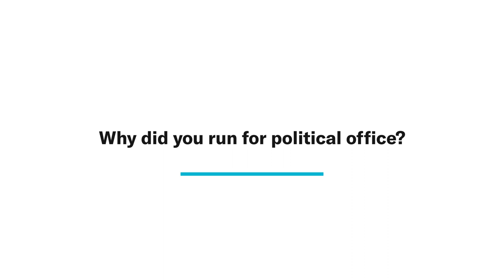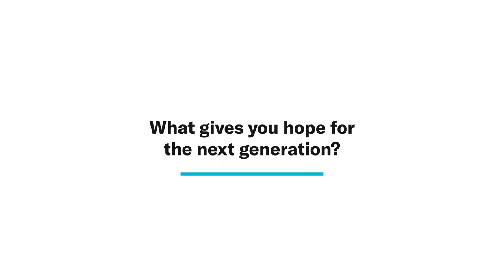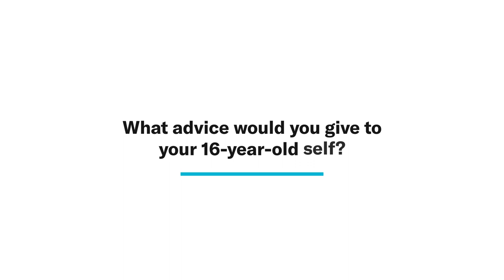Pam Damoff — CIVIX Parliament Interview